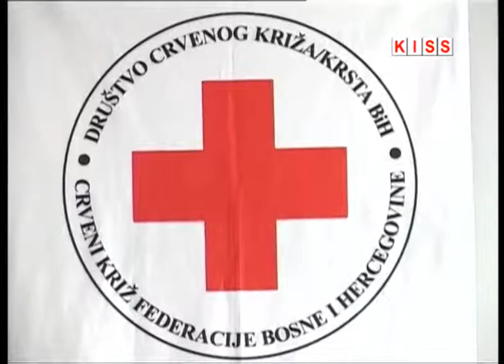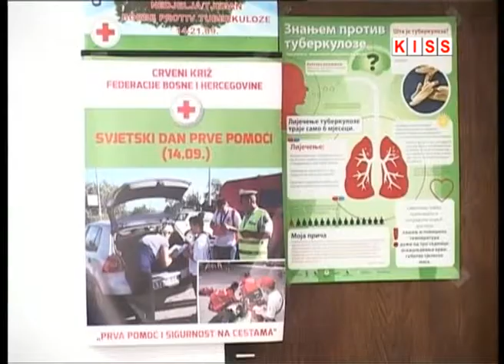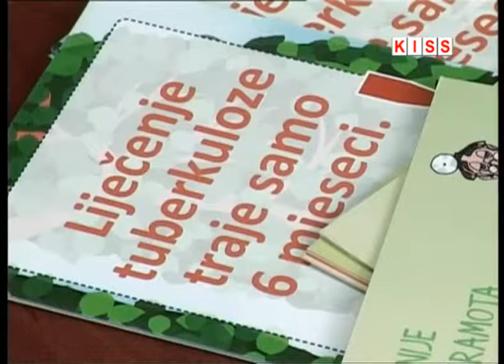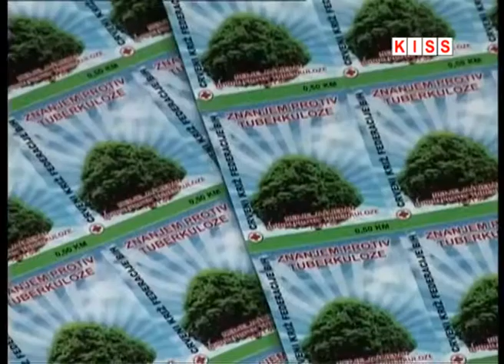DRUŠTVO CRVENOG KRIŽA KRSTA BIH OD 14 DO 21 RUJNA ORGANIZIRA TJEDAN BORBE PROTIV TUBERKULOZE